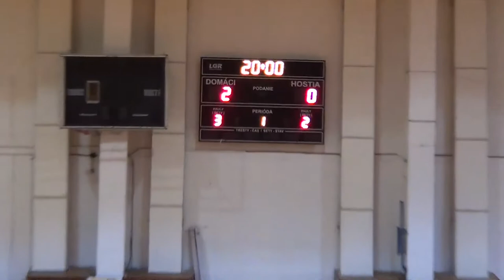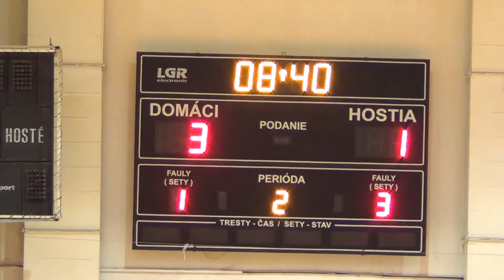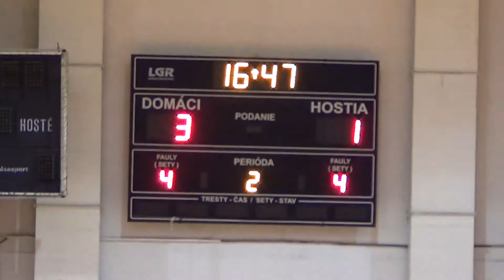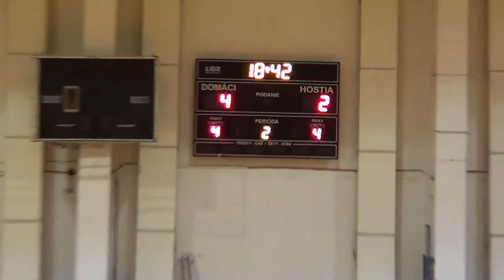2016-17 1F Fofo - Pinerola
Slov-Matic FOFO Bratislava – Across Pinerola Bratislava 5-2 (2-0)
1st final match Slovakia Futsal First league, Bratislava, 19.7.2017
goals:
1-0 29:13 Serbin
2-0 33:16 Rick
3-0 49:04 Rick
3-1 57:22 Belaník
4-1 1:14:35 Rick
4-2 1:17:51 Šporánek
5-2 1:20:23 Rafaj
referees: Belavy, Behančin
YC:
1:01:47 A. Zdráhal